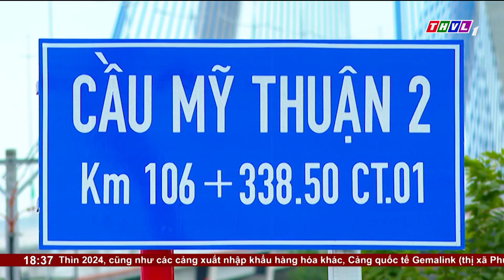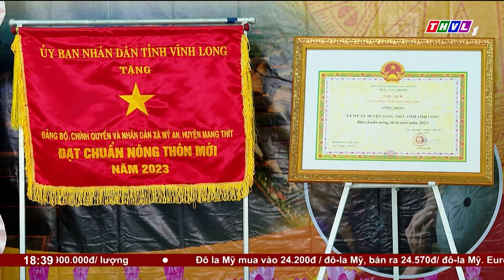10 sự kiện nổi bật của tỉnh Vĩnh Long năm 2023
Năm 2023 là năm bản lề có ý nghĩa rất quan trọng để Vĩnh long tăng tốc và tạo đà phát triển  cho hai năm còn lại của nhiệm kỳ. Những kết quả đạt được trong năm này đã minh chứng cho quyết tâm, sự nỗ lực không ngừng của Đảng bộ, Chính quyền và Nhân dân tỉnh nhà vượt qua khó khăn, thách thức. Từ những kết quả đạt được UBND tỉnh Vĩnh Long đã công bố 10 sự kiện nổi bật trên địa bàn tỉnh trong năm 2023

⬇️⬇️⬇️ Tải THVL Audio để nghe đầy đủ